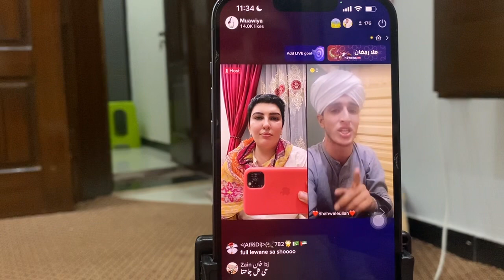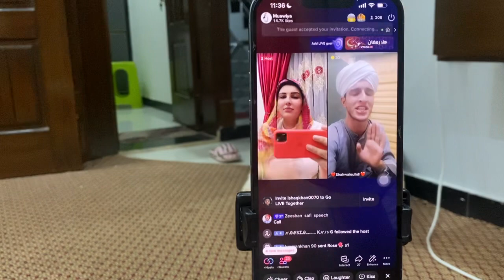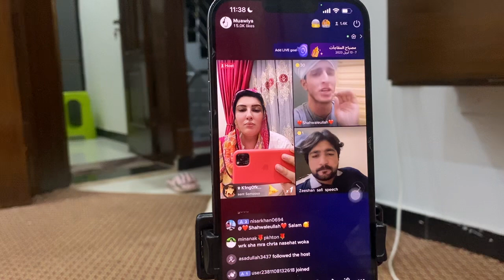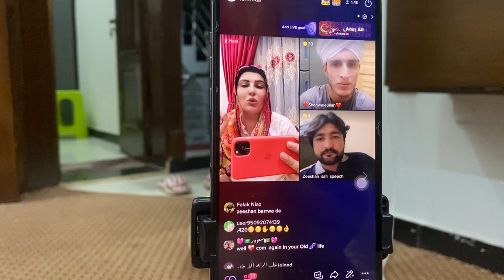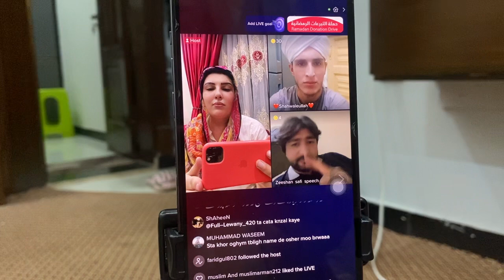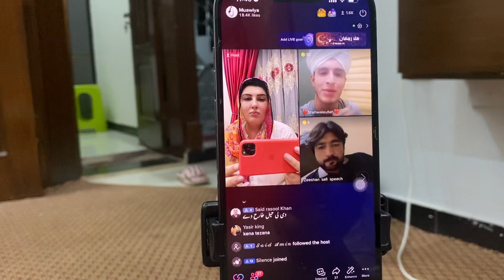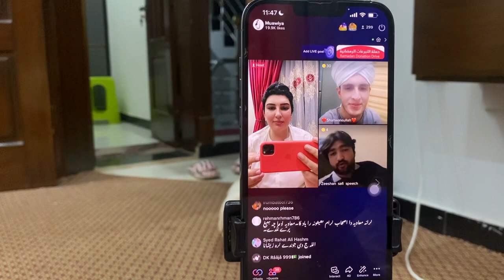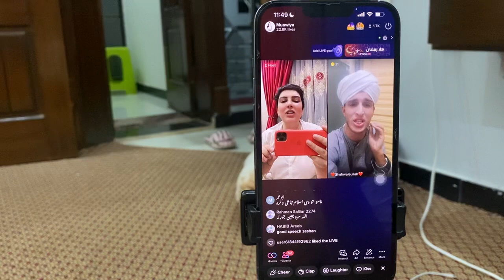Me Zeeshan & Shawaliullah